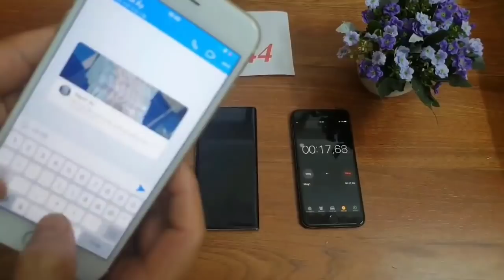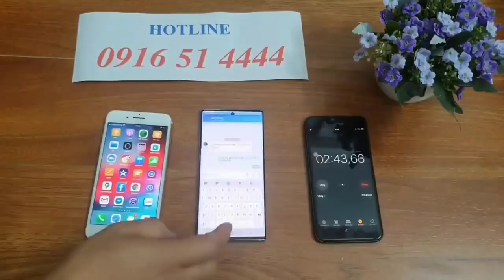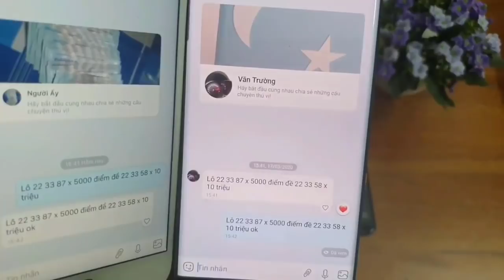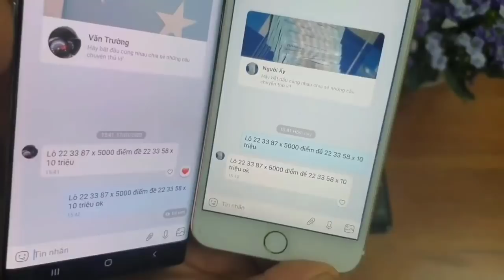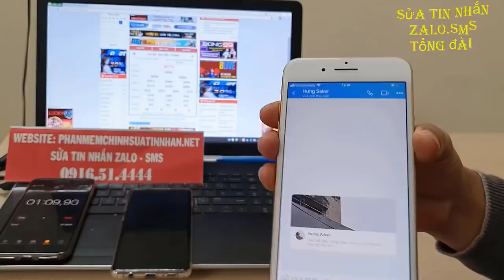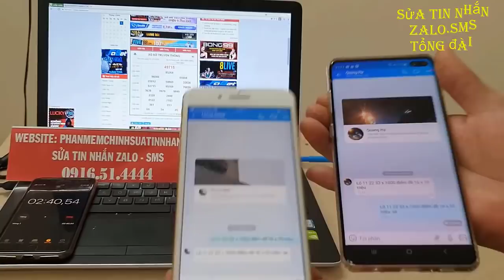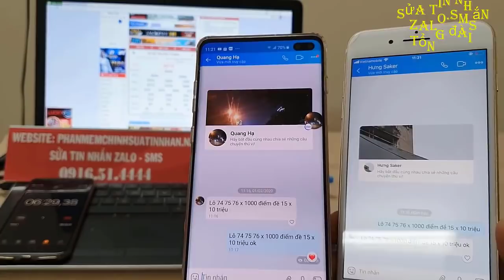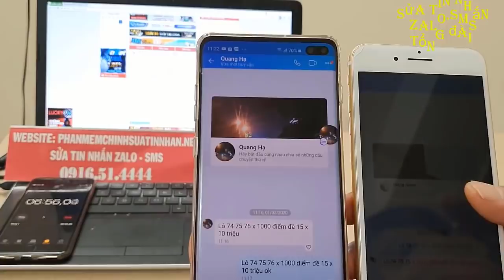phần mềm sửa tin nhắn lô đề - phần mềm sửa tin nhắn zalo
Phần Mềm Sửa Tin Nhắn Zalo là kênh Youtube thương hiệu của chúng tôi. Trên kênh chúng tôi mang đến cho khách hàng những ai đam mê bộ môn lô đề bịp . Bao gồm : sửa tin nhắn lô đề bịp , phần mềm sửa tin nhắn lô đề , sửa tin nhắn lô đề , sửa tin nhắn zalo , phần mềm sửa tin nhắn zalo , Máy sửa tin nhắn lô đề , phần mềm chỉnh sửa tin nhắn , chỉnh sửa tin nhắn trên điện thoại , phần mềm chỉnh sửa tin nhắn zalo , chỉnh sửa tin nhắn lô đề , chinh sua tin nhan lo de lô đề bịp , lo de bip bóng đá bịp , xổ số bịp , xổ số lô đề bịp , hack game xóc đĩa , xóc đĩa bịp trên điện thoại , game xóc đĩa bịp .